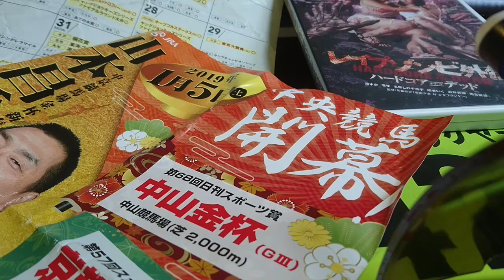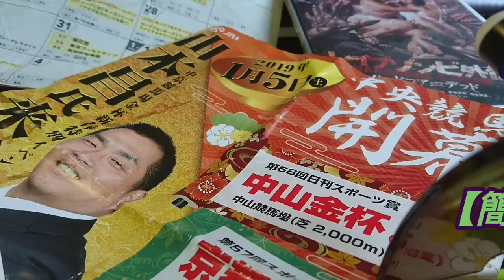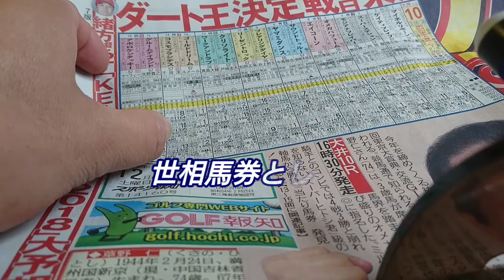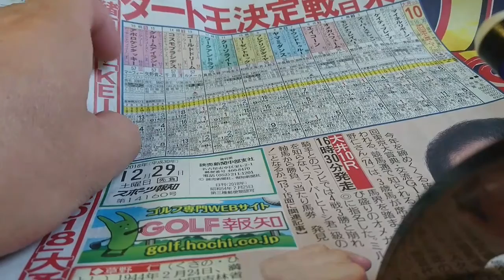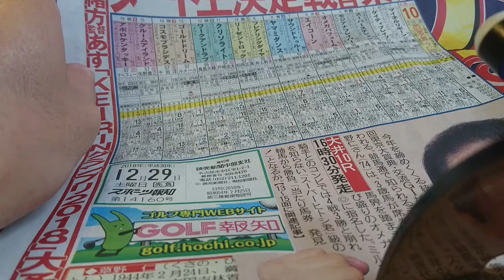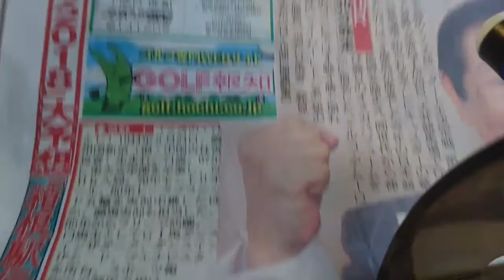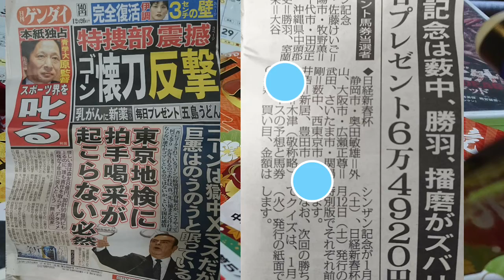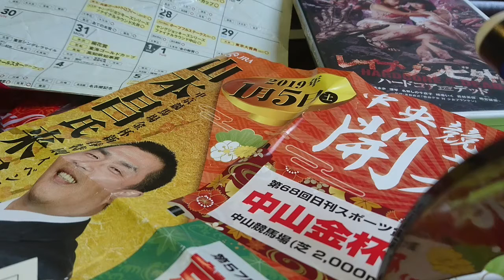第64回 東京大賞典【簡易予想&世相予想！？】結局、最後も世相顕すなら、●●番！(堅いw)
本日も複勝で手堅くw